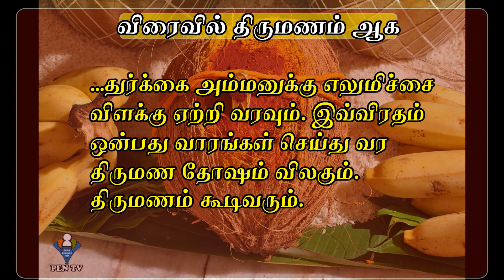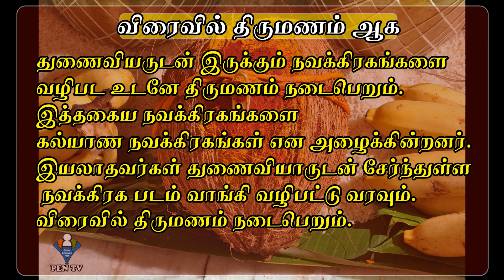QUICK MARRIAGE TIPS | விரைவில் திருமணம் நடைபெற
Marriage is a sacred union of two souls. In a world which is highly materialistic and selfish, finding the right life partner is not easy.  Despite your social position, looks and desire, finding the perfect partner can be highly challenging. Successive failures and inability to get the right match leads to disappointment, frustration and confusion.  Many times the delay in marriage is due to malefic influences in the horoscope. Due to malefic planetary forces it is seen that even the most genuine and sincere efforts do not bring the desired results.  Doing the remedies  likely to bring you respite from these malefic forces and bring you the desired results.